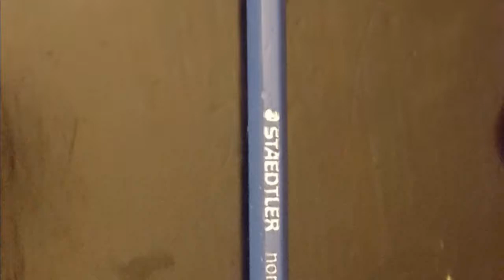10 BREAK PEN